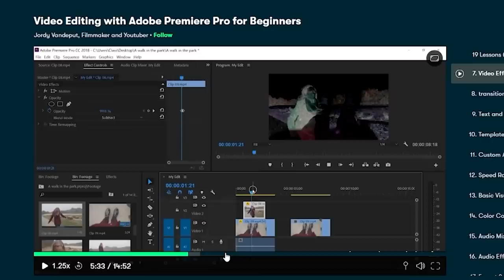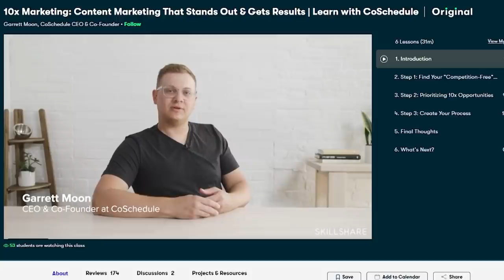Heigan The Unclean meets this guy... - WoW Classic: Funniest Moments (Ep.89)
World of Warcraft Episode opening with a quick guide on how to pull Patchwerk in Naxxramas.

Players Featured in this World of Warcraft Episode:

0:00 Intro
0:10 whatupfoxxy
0:28 andersenofc
0:41 Stevedode
1:13 Sponsored Message
2:13 Tetsu
2:37 Salvdali
3:05 Payo
3:23 thc_jensbond
3:42 Tommysalamiwow
4:19 Unisen
4:41 Zvicinc
5:20 fojjix
5:53 Gaweri
6:25 Payo
7:01 Gluecost
7:21 Mashh
7:51 Dilertv
8:13 Tetsu
8:34 Payo
8:51 Salvdali
9:27 Unknownfate